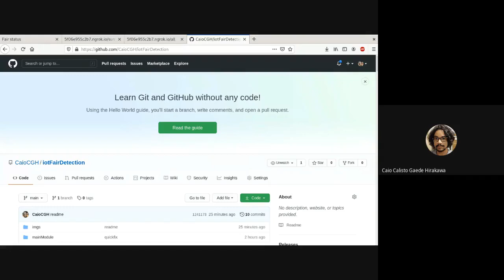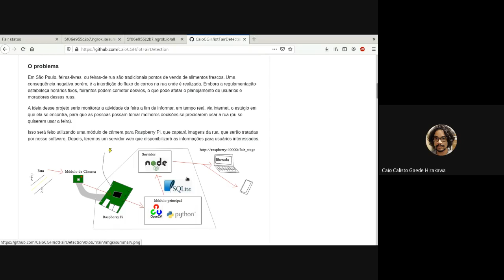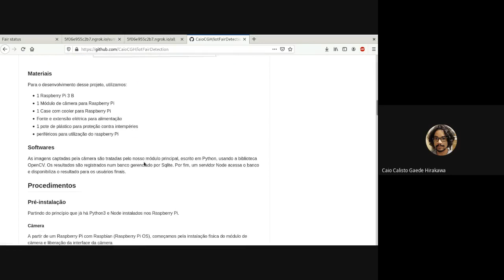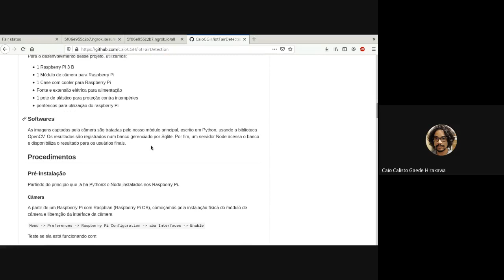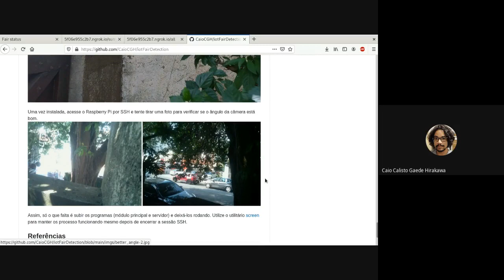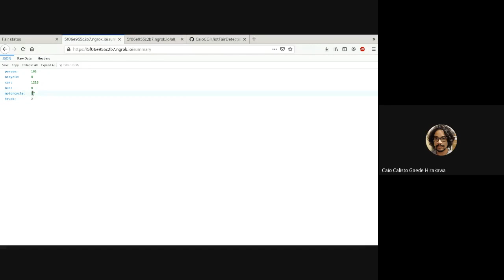Apresentação IoT: Fair Detection